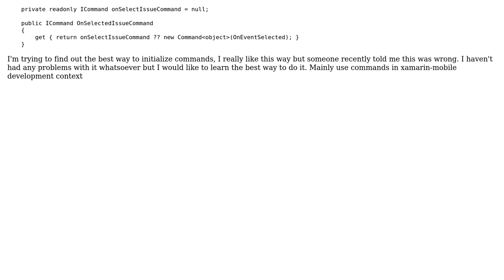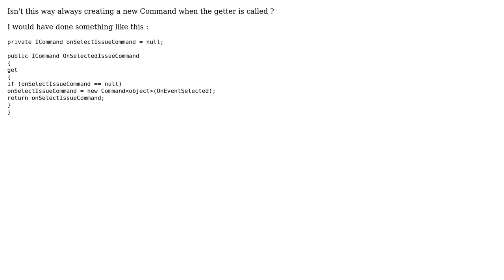Code Review: Initializing commands C#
With thanks & praise to God, and with thanks to the many people who have made this project possible! You are responsible for your own actions.